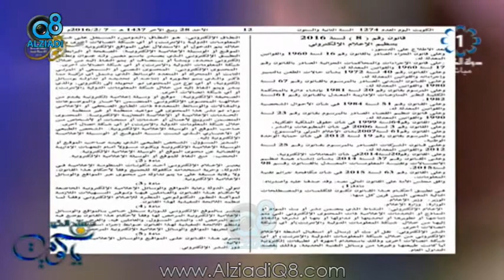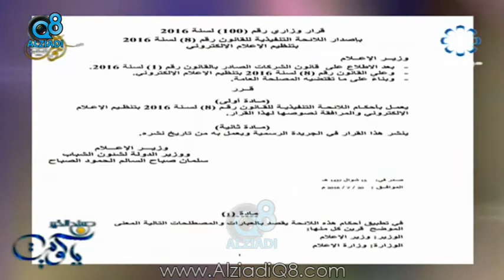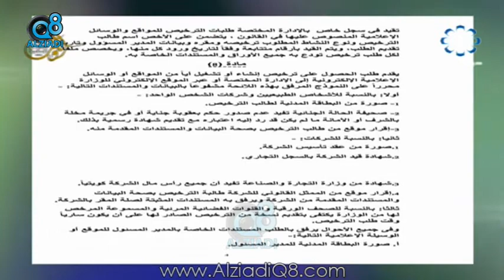لقاء مع "لافي السبيعي" مدير إدارة النشر الإلكتروني في وزارة الإعلام عبر تلفزيون الكويت